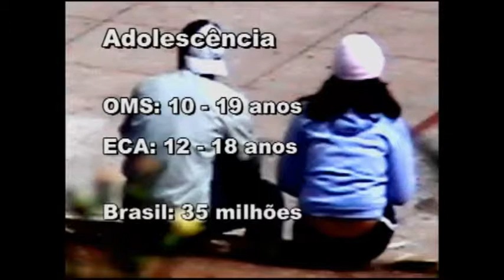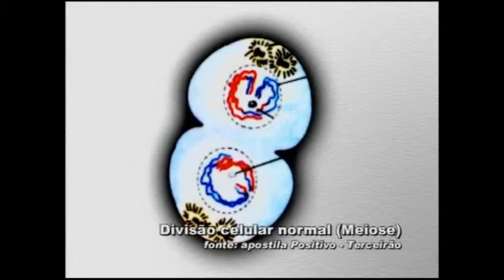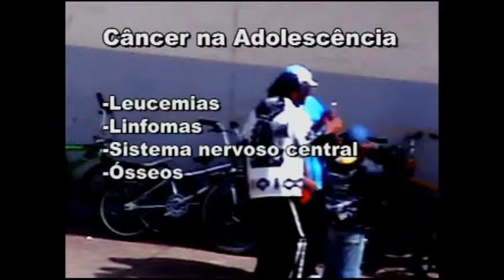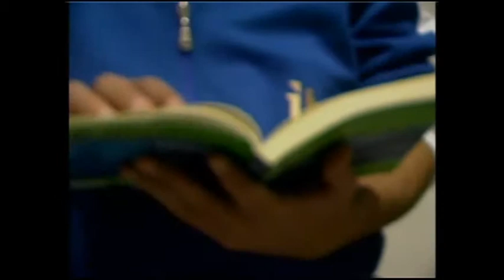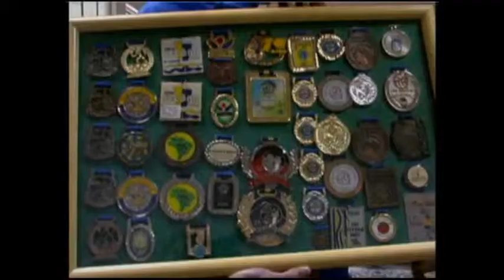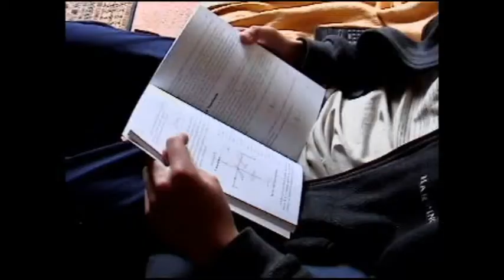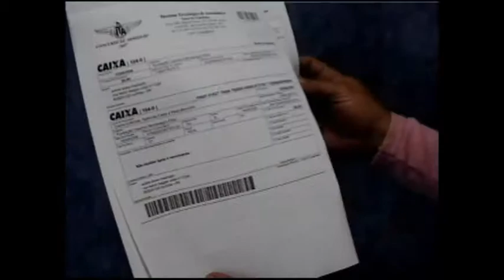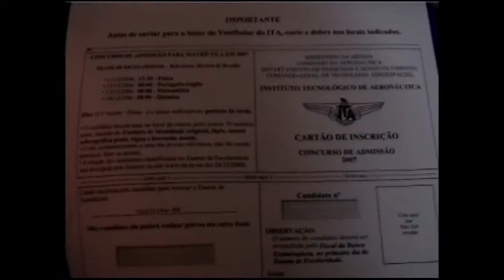Tela UN Especial 05.08.11 Bloco 1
No Tela UN Especial dessa sexta-feira (05/08/11), você assiste ao documentário "Conflito em dose dupla - O desafio de um câncer na adolescência", produzido pela jornalista Vanessa Rumor. A apresentação é de Thomas Mayer.